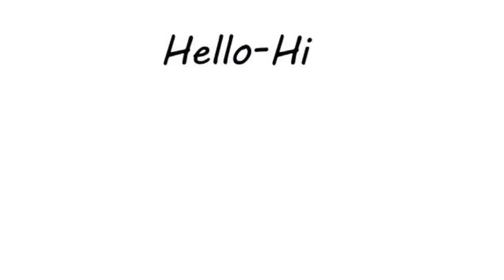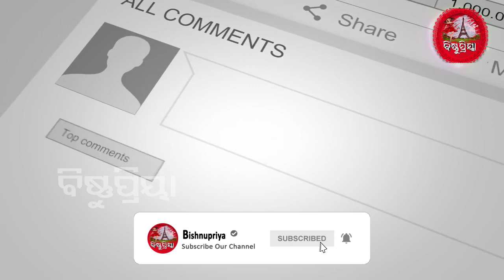ଆଉ ଧନତେରସ, ଜାଣନ୍ତୁ ଏହି ଦିନରେ କ’ଣ କିଣିବେ ଆଉ କ’ଣ କିଣିବା ଉଚିତ ନୁହେଁ !